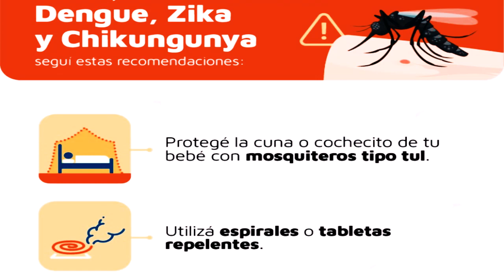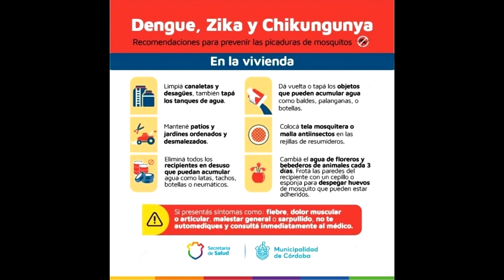Dengue: Dra Ileana Quaranta Centro de Salud Villa Páez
DENGUE COMO PREVENIR: Desde el Centro Vecinal de Villa Páez hablamos con la Dra Ileana Quaranta del Centro de Salud N° 30 de Villa Páez.
La batalla contra el Dengue la damos todos los días en nuestras casas con el descacharrado, evitando que se propague el mosquito.
Puntos a tener en cuentra:
* El descacharrado es el arma principal contar el dengue
* En caso de fierbre conpañado de dolor de cuerpo o sarpullido en el cuerpo NO te auto mediques, anda al medico o Centro de Salud mas próximo
+El Río en sí, no es un foco de infeccion, si no se tira basura en el margen del río donde pueda acumularse agua.
*El mosquito pone sus huevos en agua limpia, en las paredes del recipiente.